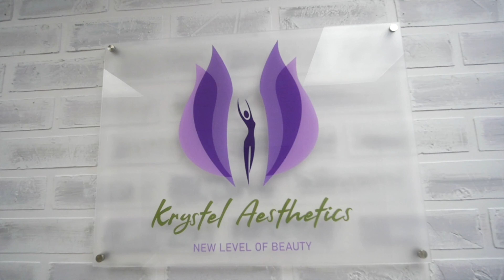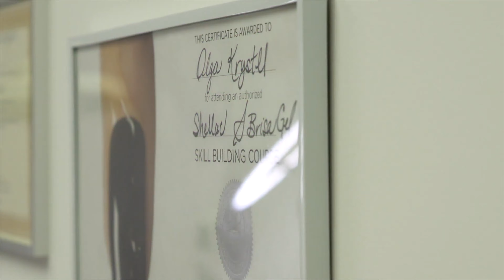Дорога вверх важка - але це єдиний шлях до успіху. ПРОФЕСІЙНО ПРО КАНАДУ - VIDEO PRO VIDEO CHANNEL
VIDEO PRO VIDEO це  ПРОФЕСІЙНО ПРО КАНАДУ